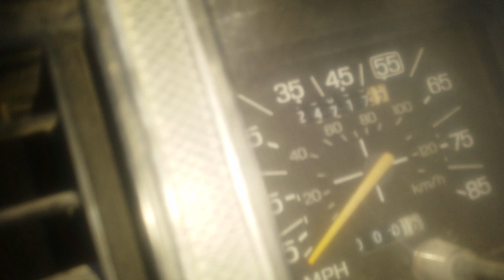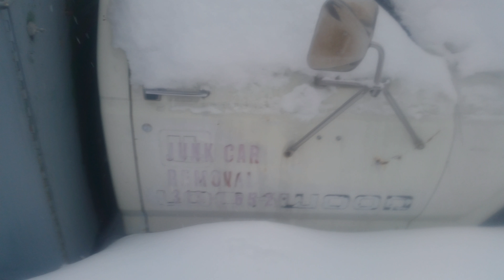1984 ford f350 tool truck DUALLY,CRANE,JOB TRUCK